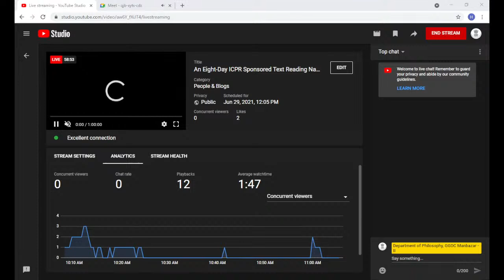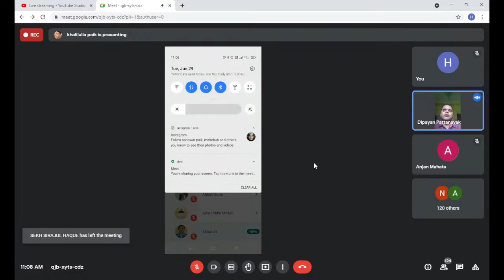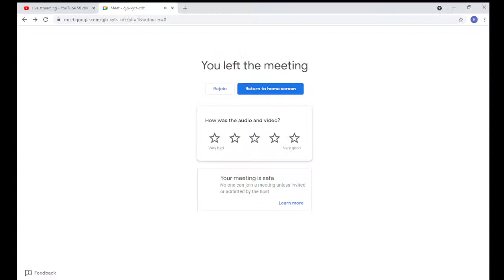An Eight-Day ICPR Sponsored Text Reading National Workshop on “Tarkasaṁgraha of Annaṁbhaṭṭa” Day-7